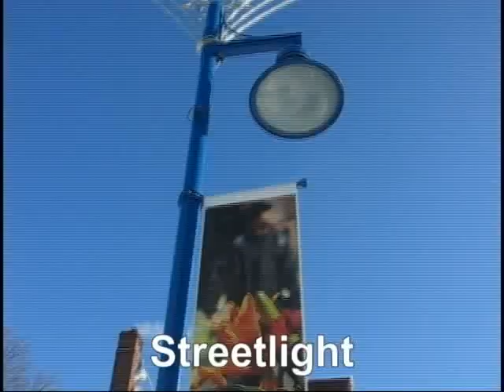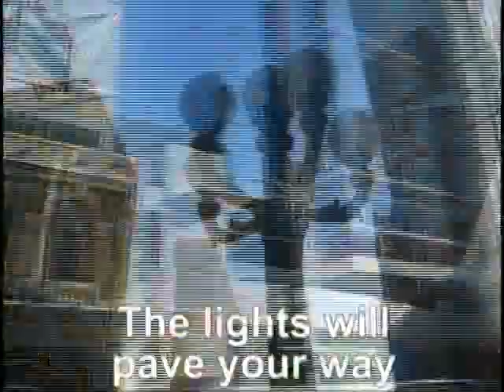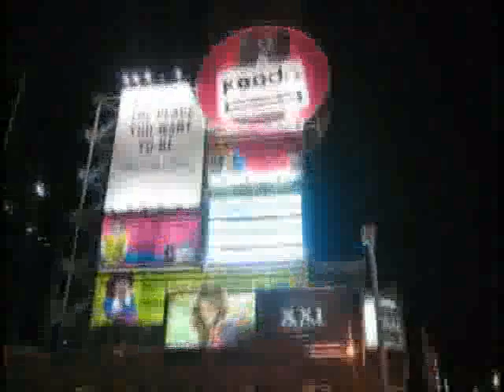The Streetlight Song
STREETLIGHT! we take them for granted :(